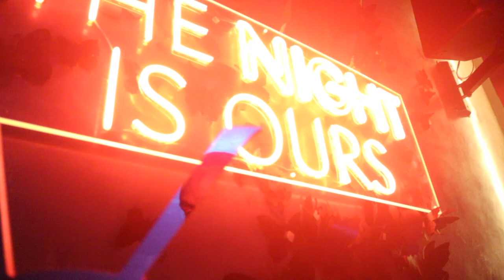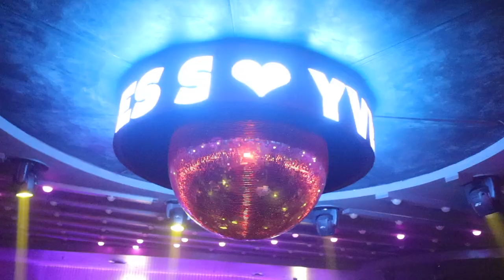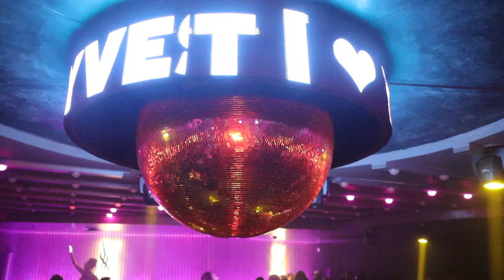dineouncut: influencer events bts - what went down at the crocs, friends of amstel and ysl events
OPEN ME✨

Hey guys, it's the Consistent Queen back again with another video ❤️. For this video I shared the first segment of dineouncut , a series where I will be sharing my honest commentary of things that I have experienced - not only events but anything and everything.

FAQ:
Camera: Canon EOS M50 MarkII
Lighting: 18" Ringlight & Natural Lighting
Editing Software: Final Cut Pro